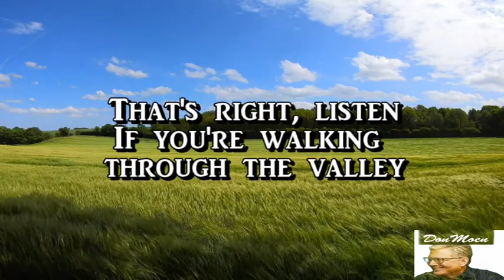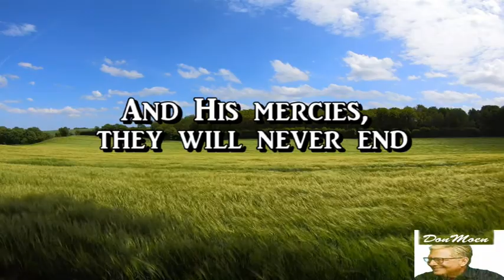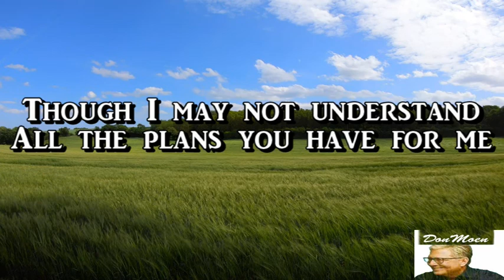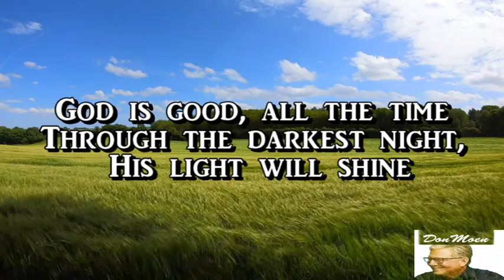God is good all the time! Don Moen